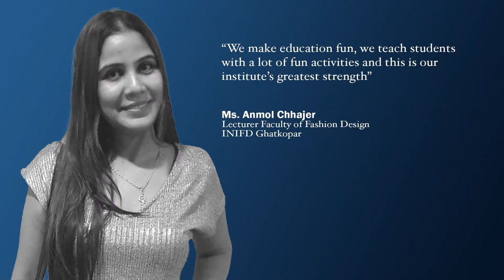Ms. Anmol Chhajer, Lecturer, Faculty of Fashion Design, INIFD Ghatkopar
"We make education fun, we teach students with a lot of fun activities and this is our institute's greatest strength," said Ms. Anmol Chhajer